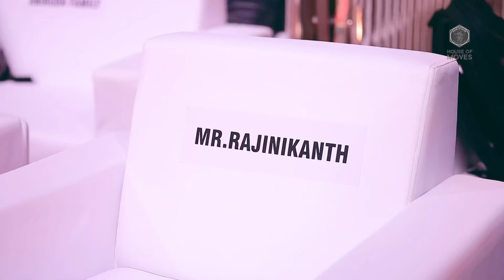Vettaiyan Audio Launch | Rakshan’s Tribute to Superstar Rajinikanth | Choreography-Raymond Callanan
After Movie of our dance performance by team House of Moves at Vettaiyan Audio Launch shot and edited by Ensta Studios l.